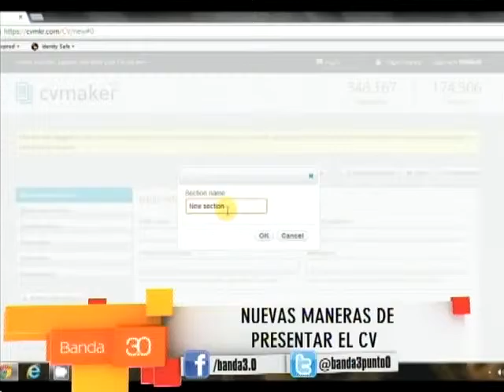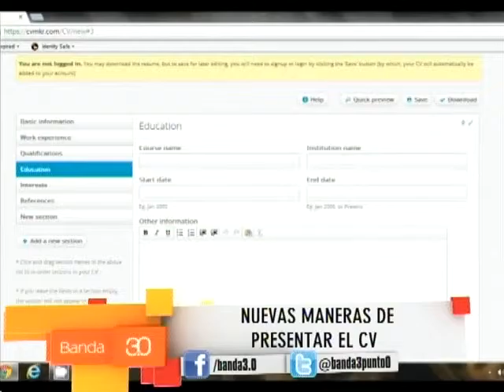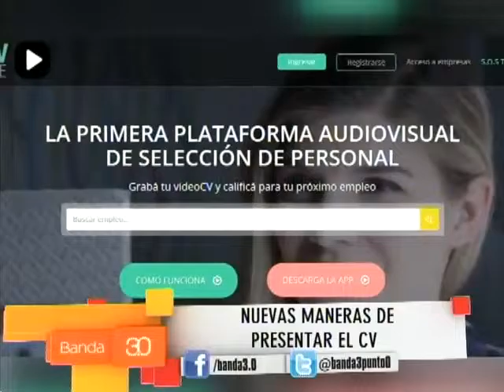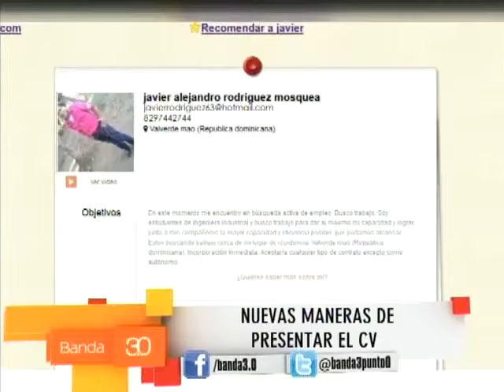CATALANO - VIDEO CV